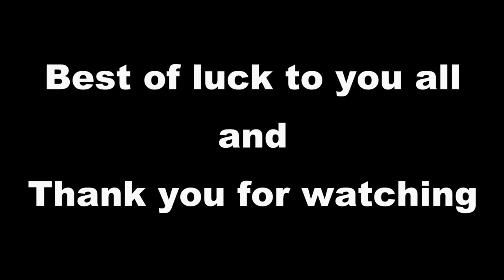Minelab GPX 6000 | Victoria | Australia | June 2021 | The gold keeps coming!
This month has been a little cold and wet, we have had a few things to take care of but I was able to get out the weekend before last

00:00 - Mud!
01:50 - Nugget 1
04:35 - Nugget 2
06:23 - Nugget 3
08:05 - Nugget 4